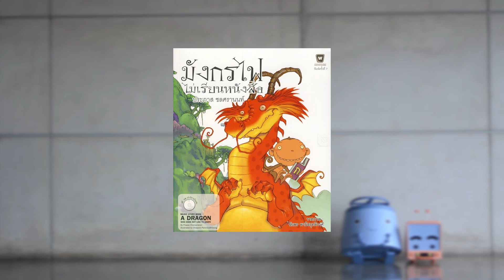Track 05 | มังกรไฟไม่เรียนหนังสือ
Track 1-9 : บันทึกการแสดงสด การเล่านิทานประกอบเพลง ณ โรงเรียนพิชญศึกษา
Track 10-19 : เพลงประกอบการอ่านนิทาน มังกรไฟไม่เรียนหนังสือ (ฟังเพลงสลับการอ่าน)
Track 20-29 : English song for story book (listen then read)